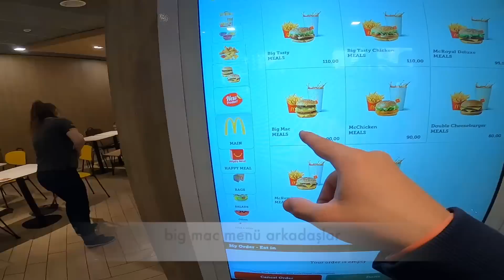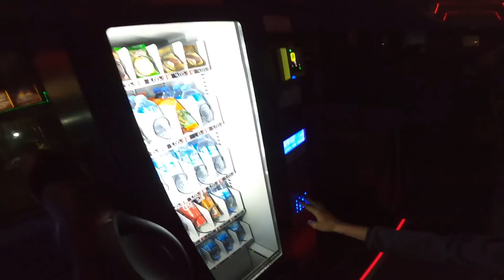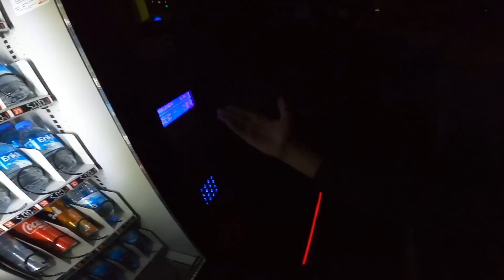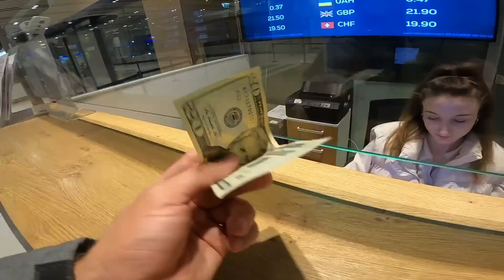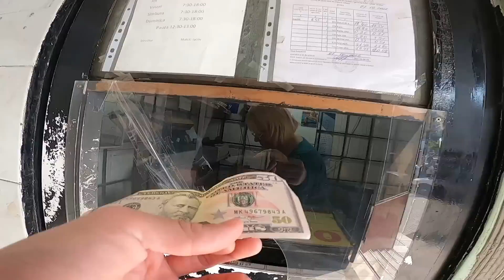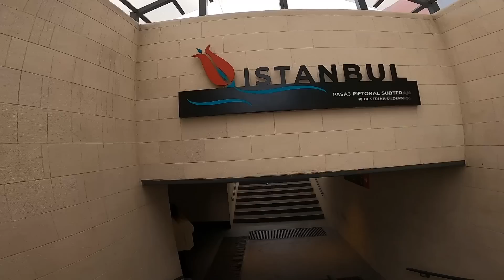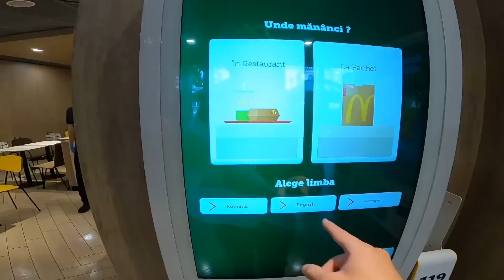PARANIN PUL OLDUĞU ÜLKE! (Moldova, Kişinev)- 197 🇲🇩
Moldova, Avrupanın en fakir ülkesi olarak biliniyor. Ben de bu ülkeyi gezmek için Kişinev şehrinden seyahatime başladım. Kişinev gezilecek yerleri ve Moldova sokak yemeklerini gördüğümüz bu bölümde 1 dolar , 19,5 Moldova lei olduğunu gördüm. Anladığım kadarıyla paranın bul olduğu ülke Moldova'da öğreneceğiniz çok fazla bilgi var! Moldova'ya nasıl gidilir, Moldova vize istiyor mu? Gibi sorulara cevap bulacağınız bu videodan çok şey öğrereneceksiniz. Transdinyester   ve Gagavuzya videoları da sıra ile gelecek:)